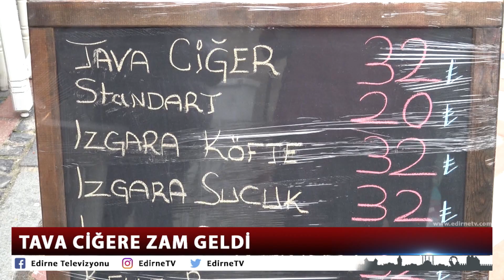TAVA CİĞERE ZAM GELDİ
Edirne’de tava ciğerin porsiyon fiyatı zamlandı. Edirne Esnaf ve Sanatkarlar Odaları Birliği üyesi ciğercilerde tava ciğer 32 liradan satılırken, Edirne Ticaret ve Sanayi Odası üyesi ciğercilerde tava ciğerin porsiyonu 36 lira oldu. Ciğerci esnafları, Edirne’de iki farklı fiyat değil tek fiyat uygulanmasını istedi.